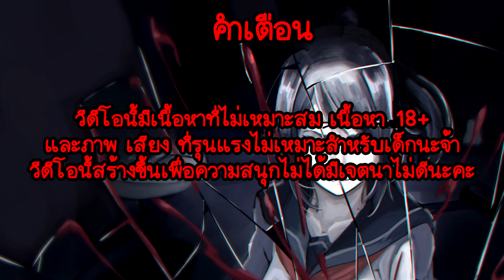อัพเดตใหม่ ! ยันจังกำจัดไรบารุยัดลงกระเป๋ากีต้าร์ !